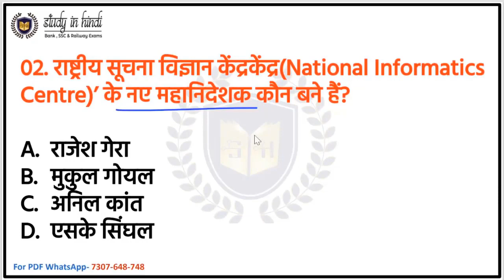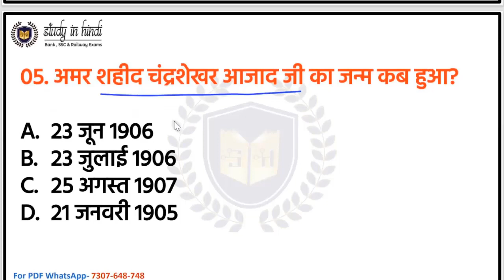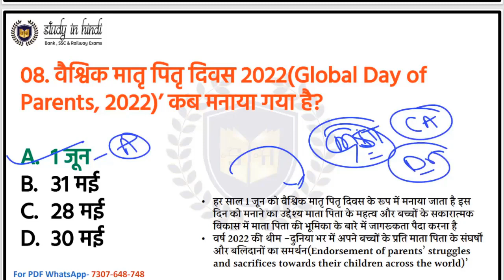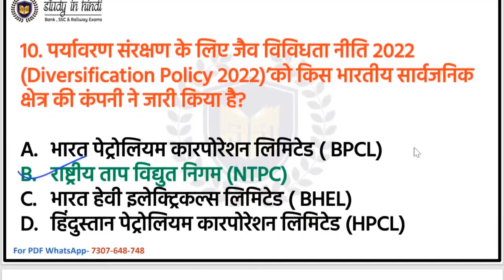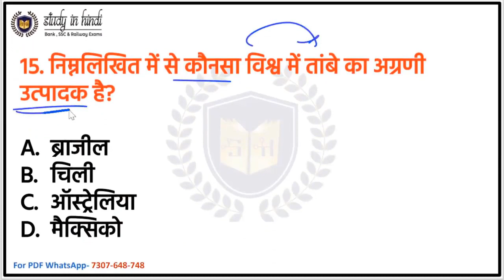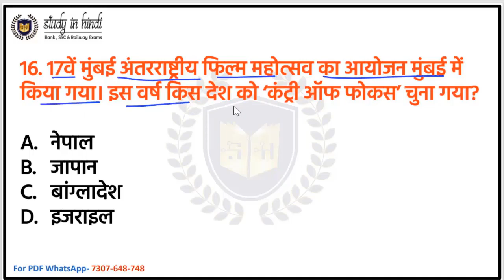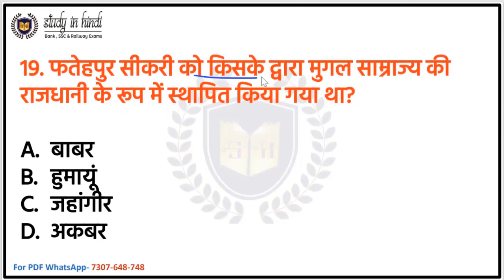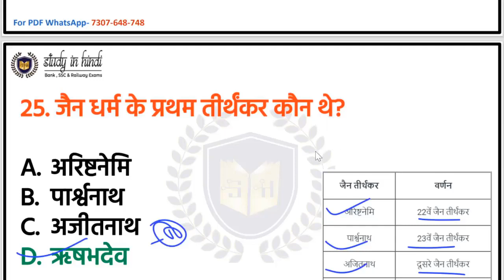UPSSSC PET सेट-1 | Upsssc Pet mock test | Upsssc Pet previous year question paper | Upsssc 2022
UPSSSC PET
Upsssc Pet
Upsssc Pet previous year question